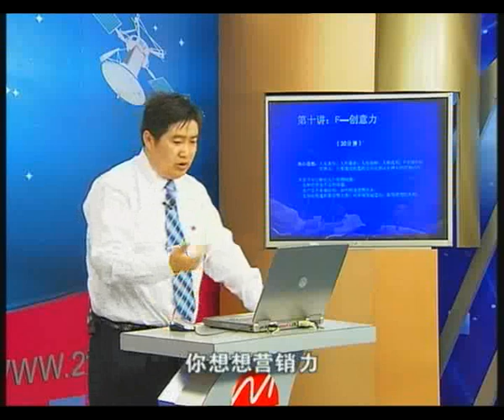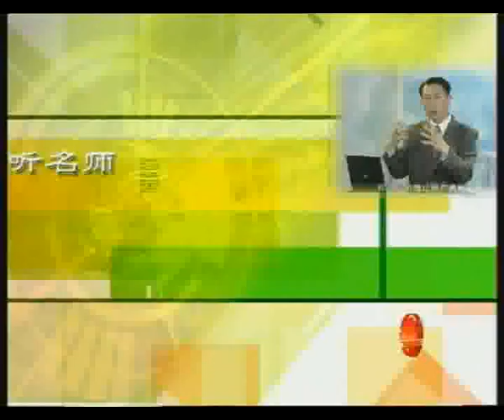营销模式 (3)